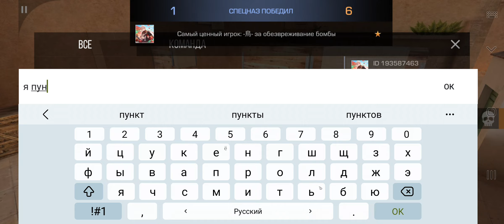учу играть Лизу в standoff 2